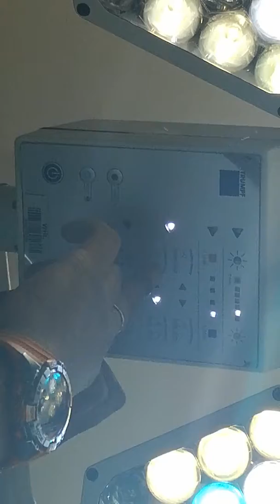OT light LED Light |Diagnotherapy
Operation Theater :- Surgery Light FT. Triumph LED.

Surgery LED light

This video will tell about, the Surgical light. The video gives the knowledge of the features of operation theatre light. The features are as followed :-

1.How the light setup prevent shadow?
2.How to adjust light for operating deep lying tissue and superficial tissues?
3.How the light focuses?
4.Why of multiple light sources/reflectors are used?